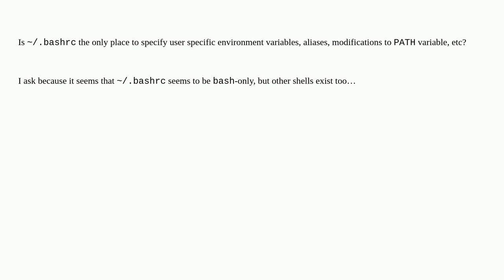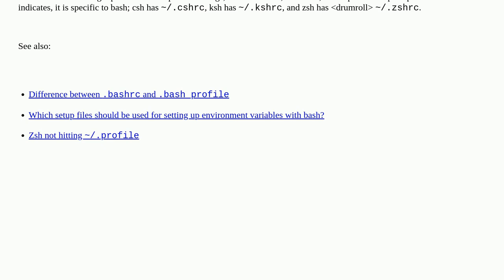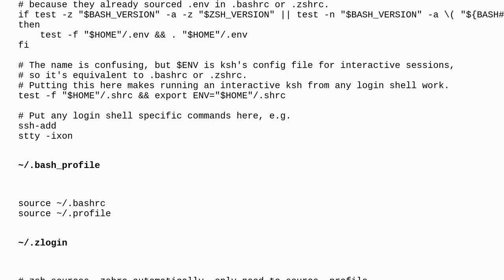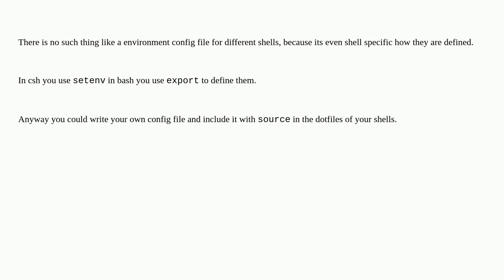Unix: Is there a ".bashrc" equivalent file read by all shells?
Is there a ".bashrc" equivalent file read by all shells?

A special thanks goes out to the awesome community

  profile environment-variables bash